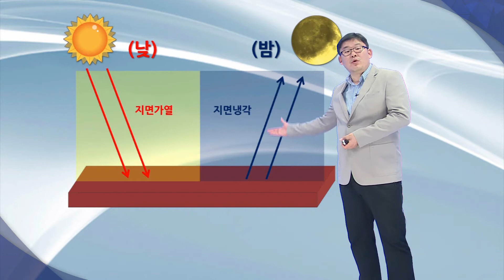20161116_날씨해설 _ 수능일 날씨전망